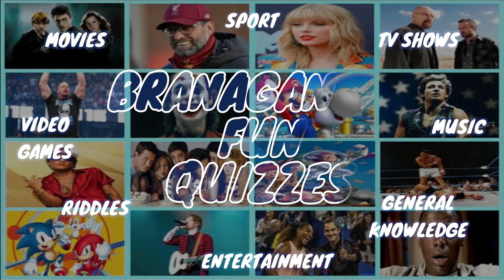The Denzel Washington Movie Challenge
The Denzel Washington Movie Challenge is 20 images from some of Denzel Washington's most famous and popular movies.

** NEW QUIZ EVERY MONDAY & FRIDAY **

** DON'T FORGET, IF YOU ARE ENJOYING OUR QUIZZES, PLEASE CONSIDER SUBSCRIBING TO THE CHANNEL TO BE KEPT UPDATED ON ALL NEW QUIZZES & HIT THE LIKE BUTTON ON VIDEOS THAT YOU ENJOY :)

We are a husband and wife who love quizzes and want to entertain fellow quiz fans with fun and challenging content. We will be adding regular quizzes to YouTube covering all topics including Movies, TV, Sport, Wrestling, Music, Video Games, General Knowledge, Riddles and so much more. There will be wide variety of content for all of the family to enjoy! We put a lot of effort into our quizzes and would love to hear your feedback on our quizzes and how you scored. There is a great quiz community on YouTube and we are delighted to be a part of this.